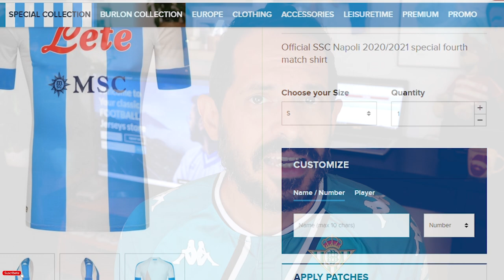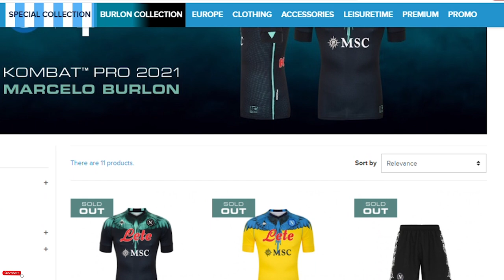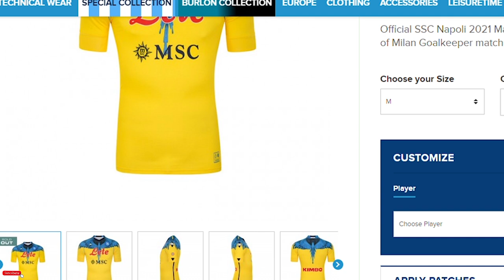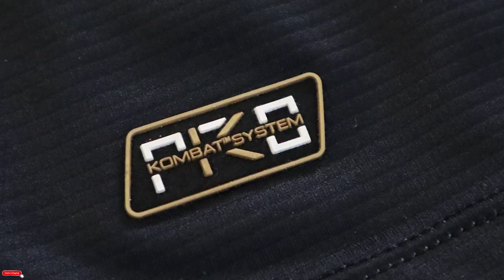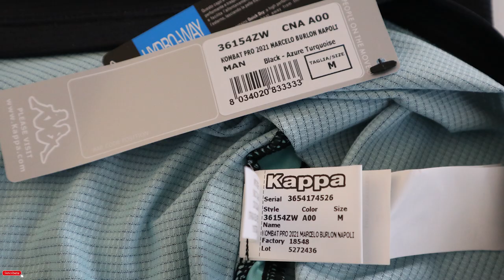🔥 NAPOLI x BURLON | KAPPA 🔥 Nueva CAMISETA Edición Limitada | Jersey Unboxing 🦜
Hola Camiseteros, estoy MUY CONTENTO de compartiros la NUEVA CAMISETA especial del Napoli (Edición limitada).

Es la nueva colaboración entre el afamado diseñador argentino Marcelo Burlon y la SSCN, fabricada por Kappa para el Club napolitano, para ser utilizado en 2021en un UNICO partido frente al máximo rival (Inter de Milan).

Se fabricaron dos modelos (ambos en versión PLAYER o JUGADOR) uno negro y turquesa para los jugadores de campo y otro en amarillo y azul para los porteros.

Haremos el unboxing, review y os dare mi opinión sobre este jersey tan especial

Esta camiseta ha resultado sumamente llamativa por su combinación de colores y su atrevido diseño inspirado en el trabajo de Burlon y su marca County of Milan. Esta colaboración entre el diseñador de moda y el Club se agoto en tan solo horas, y en la reventa ya alcanza los 500euros.

Una playera fantastica y super coleccionable.

// APOYA AL CANAL (& ten algo de vuelta) 👇❤️

Mi tienda Amazon (Equipo que utilizo):

// MUSICA 🎶

// CONTACTO  📧

Saludos

GRACIAS A TODOS LOS QUE ME HAN APOYADO :)

Todos los detalles que debes conocer antes de comprar la nueva jersey del Club azulgrana.

0:00 - Cual es la nueva camiseta edición limitada del Napoli y Burlon?
0:24 - Unboxing de la nueva camiseta edición limitada del Napoli y Burlon y Kappa
0:45 - Primeras impresiones del nuevo jersey del Napoli
1:32 - review de la playera del Napoli y Marcelo Burlon
5:20 - Vale la pena comprar la camiseta especial edición limitada?
7:00 - Opinión sobre el jersey especial del Napoi

Sin más que agregar espero lo disfrutéis y si podéis compartir este vídeo  con otros coleccionistas se agradecerá!